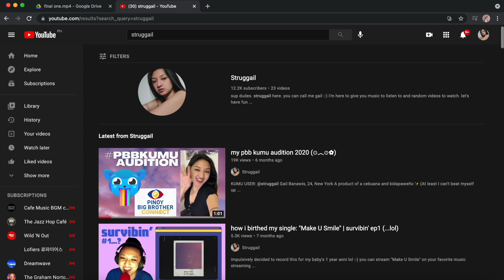lol i'm back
lol i forgot how to edit. also i did this really quick lang kasi malakas kayo sakin so pasensya na but yolo dsflhdkjgfdg

ESPESYAL SHOUTOUT TO BABYGHORL KATE (@prodgail on twitter!) FOR MY INTRO CLIP -- THANK U FOR MAKING ME LOOK COOL AS ALWAYS :')))

fb ~ Struggail/Gail Banawis
lyka ~ @struggail

labyuol ★~(◡﹏◕✿)